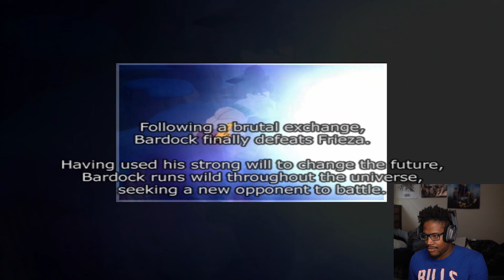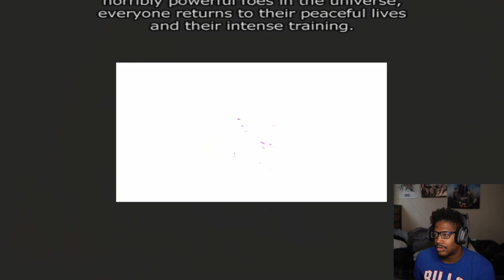BARDOCK & COOLER SAGA! DRAGON BALL Z TENKAICHI 1 WALKTHROUGH GAMEPLAY PART 4 (PCSX2)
Wanna Grow Your Youtube Channel?